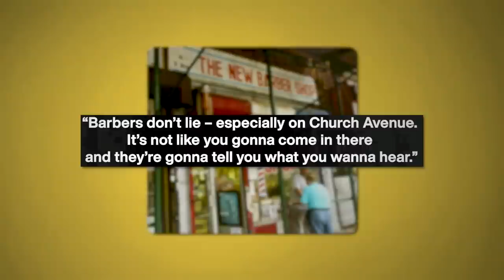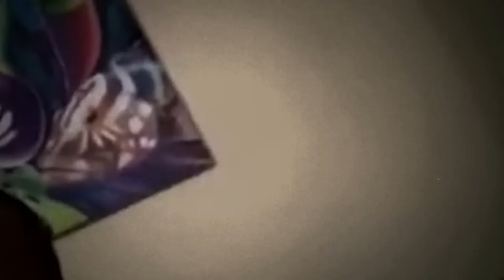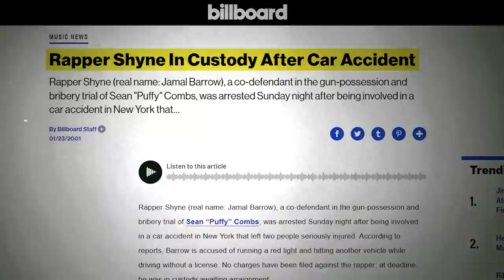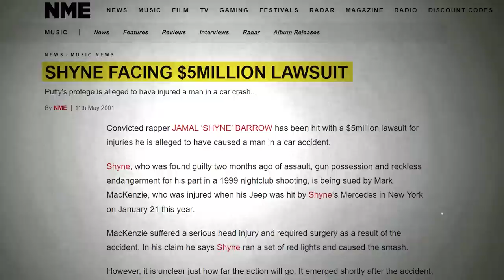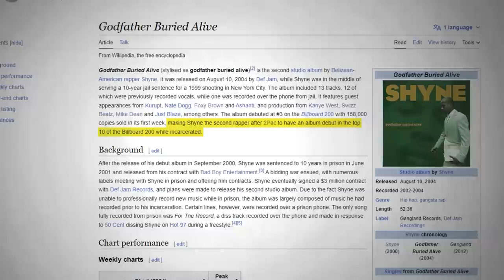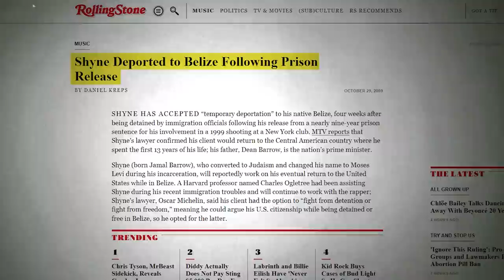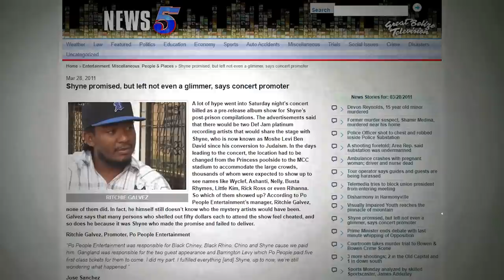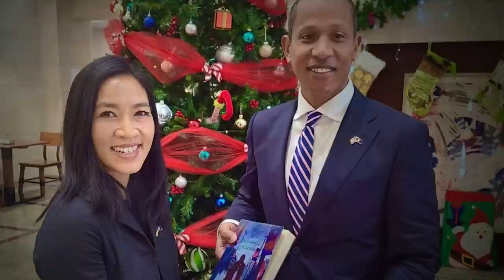The P Diddy Curse: How DIDDY Backstabbed SHYNE (10 Years in Prison)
Jamal Michael Barrow better known as Shyne burst onto the hip-hop scene in the late 90s with his debut self-titled album, featuring hit singles like "Bad Boyz" and "That's Gangsta." He quickly gained popularity with his unique style, combining his raw lyrics with a deep, gruff voice, and drawing on his experiences growing up in Brooklyn. However, Shyne's rapid rise to fame was abruptly halted by a highly publicized incident in 1999, when he was involved in a shooting at a New York City nightclub with then-label head Sean "Puff Daddy" Combs. The incident resulted in injuries to several people, and both Shyne and Combs were subsequently charged with various crimes.

Timestamps:

0:00 - Childhood
3:14 - Rise To Fame
6:48 - Club New York
12:09 - The Puff Daddy Trial
20:10 - Incarceration
24:02 - Shyne Release and Deportation
26:20 - Post - Deportation
33:45 - Political Career
36:15 - Last Words